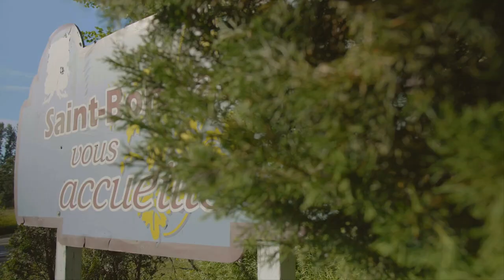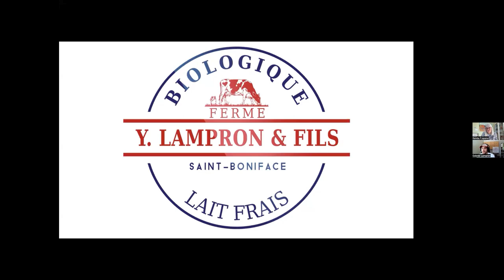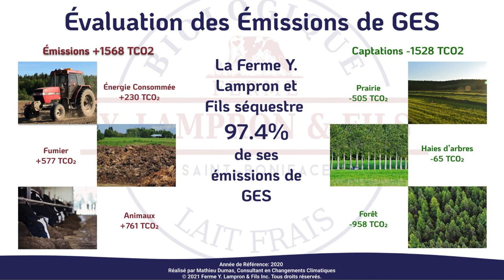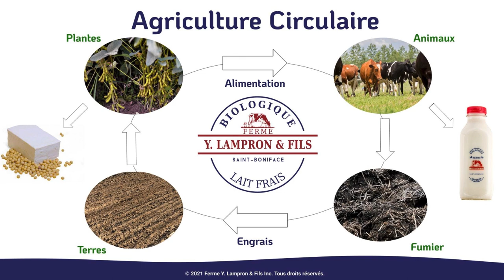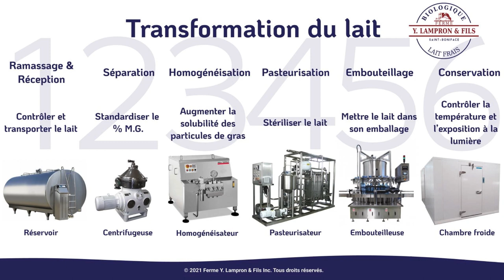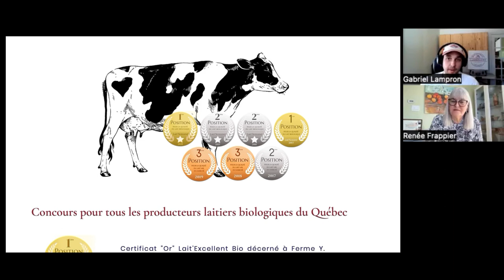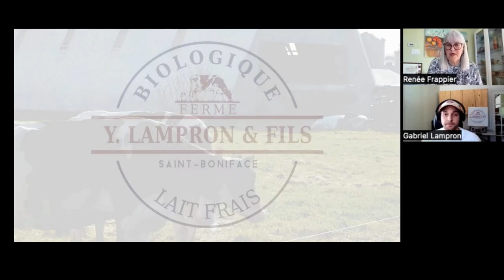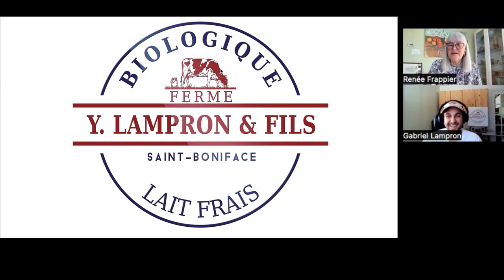Du lait fermier biologique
Laiterie Y. Lampron est une ferme laitière biologique de 7 générations. L'ensemble de ses initiatives et pratiques avant gardistes en font certainement un leader d'avant plan dans sa catégorie. La famille et ses collaborateurs sont fiers d’offrir le seul lait fermier biologique du Québec. Cette présentation vous permettra de comprendre les différents aspects de ces appellations.